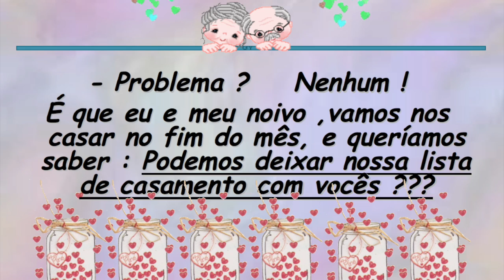A lista de casamento dos Velhinhos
Lista de casamento de dois idosos